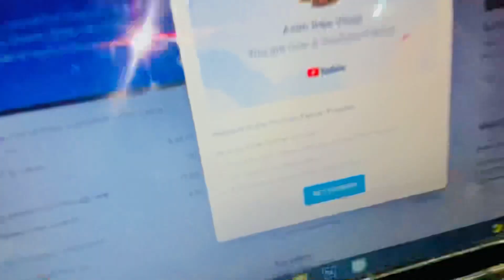YouTube Channel Monetize Hogaya | Day - 58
I do daily vlogging and help someone everyday.